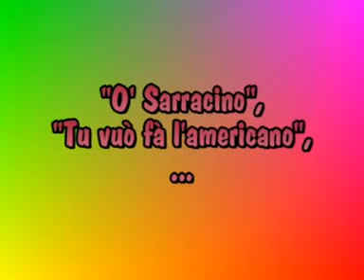Gigi D'Alessio Medley al pianoforte | Napoli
Esecuzione al piano di un Medley di “Renato Carosone” eseguito dal pianista Gigi Antonacci...il mio grande "Idolo" Renato Carosone !!!

FACEBOOK FACEBOOK FACEBOOK INSTAGRAM YOUTUBE ♫ ♫ ♫ LEZIONI DI PIANOFORTE E CONCERTI ♫ ♫ ♫